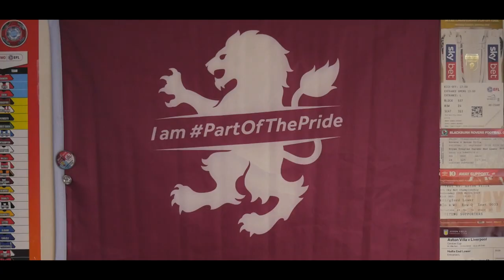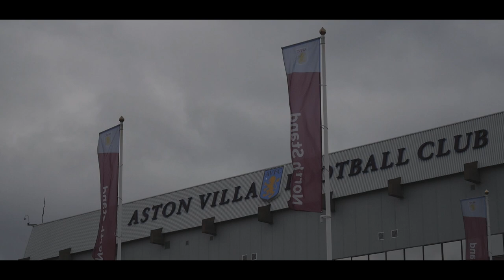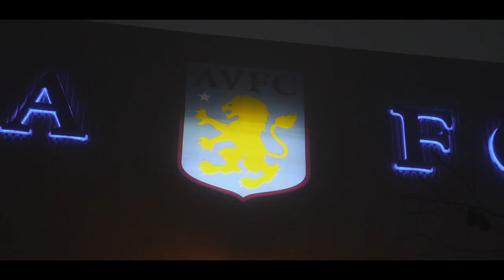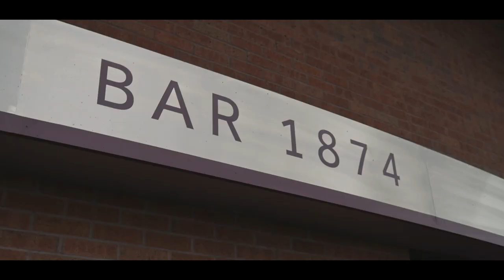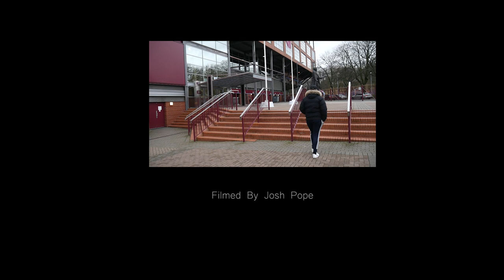Living For The Game - An Aston Villa Documentary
This short documentary focuses on Luke Poulton - Hyde who since a young age has been a dedicated fan and supporter of Aston Villa Football Club based in Birmingham in the West Midlands.

This video focuses on his love for the club and how it has helped and affected his life in a positive way. The aim of this documentary is to show the importance of having something to focus on in life and how that can affect an individual in a positive way.

Produced and created by Josh Pope and Luke Poulton - Hyde